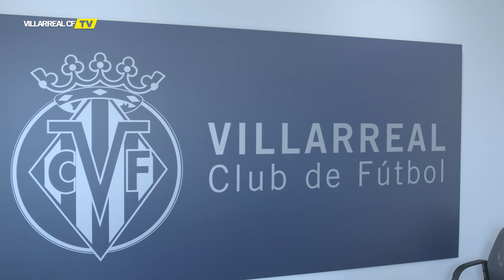Manu Trigueros 2025 | Entrevista a Manu Trigueros y Fernando Roig Negueroles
Manu Trigueros y Fernando Roig Negueroles hablan para Villarreal TV sobre la renovación hasta 2025 del centrocampista talaverano.